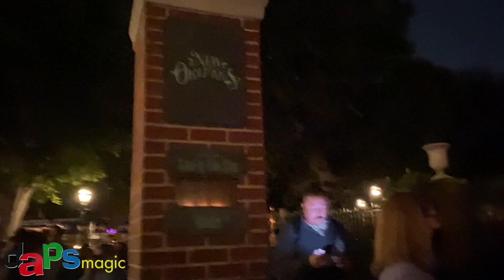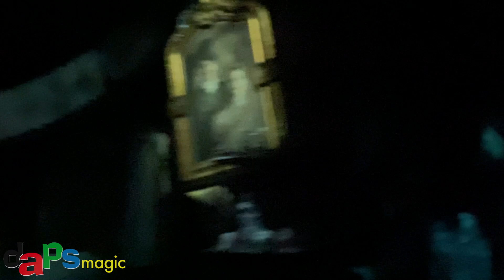Haunted Mansion First Day 2022 - Disneyland Resort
A POV ride-through experience of the Haunted Mansion in its classic form on its first day in operation of 2022 at Disneyland!